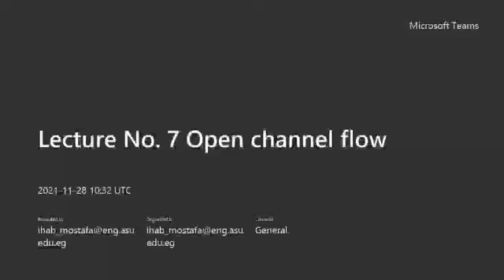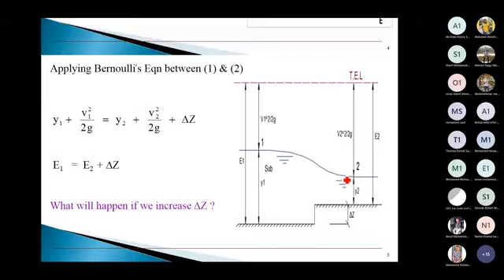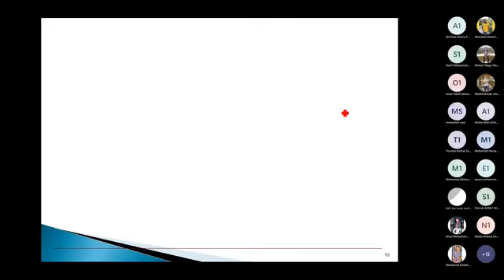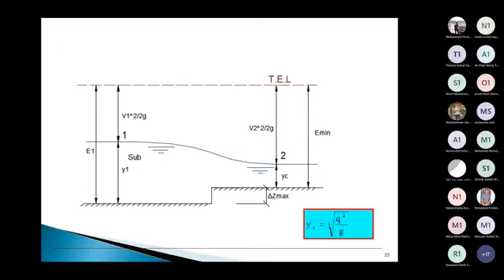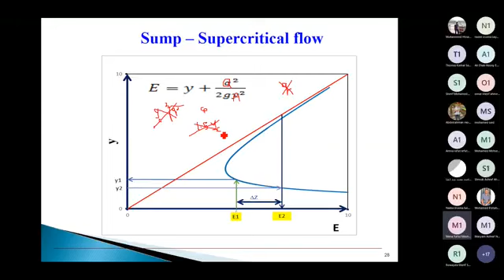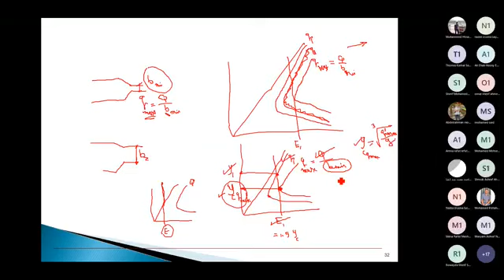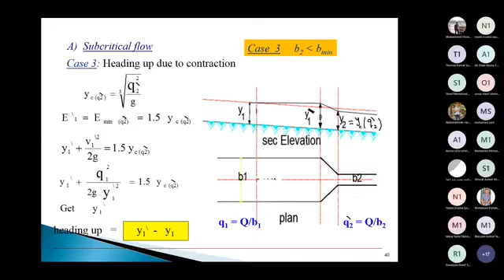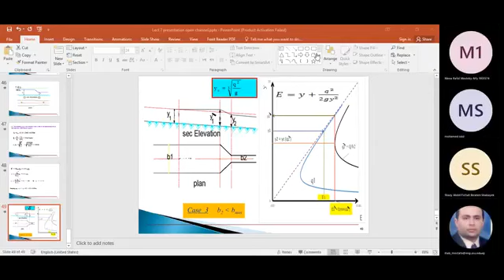Lecture No 7 Open channel flow mp4 Google Drive